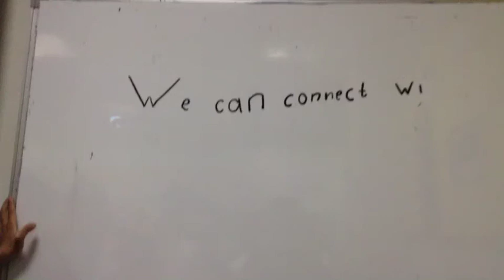Grade Four Projects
Kuwait Bilingual School